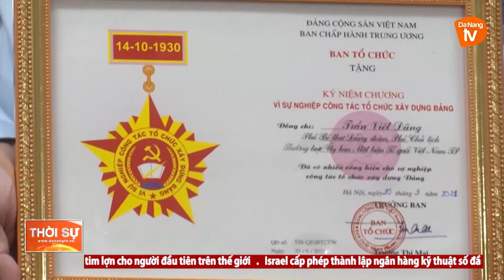NHANH CHÓNG CHUYỂN ĐỔI SỐ TRONG QUẢN LÝ DỮ LIỆU CÁN BỘ ĐẢNG VIÊN